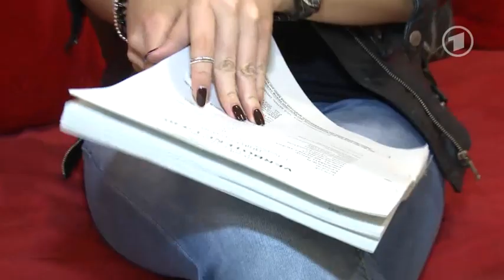Vivien Wulf sorgt als Model Alice für Wirbel@HD default